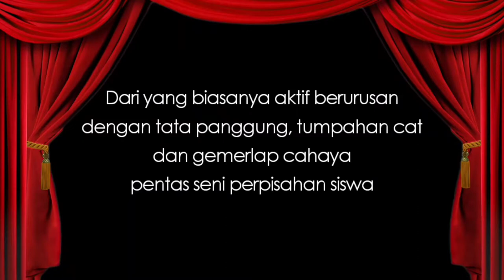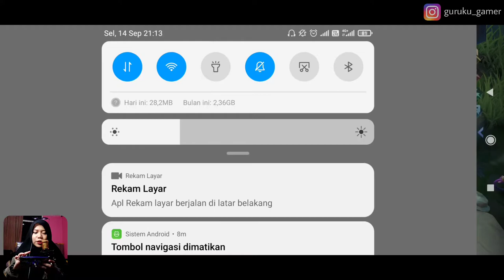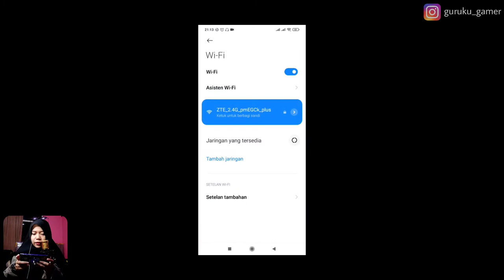HANCUR TOTAL GEGARA KAMI NOOB - EXPERIENCE 01 (MOBILE LEGEND BANG BANG INDONESIA)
UPDATE VIDEO STORY GAMEPLAY BARU SETIAP HARI SABTU DAN MINGGU JAM 3 SORE (15.00 WIB TANPA "U"), UNTUK GAME MABAR ADA VIDEO BARU SETIAP JUMAT JAM 3 SORE
Game ini mengandung unsur SOLIDARITAS TINGGI. Jadi kalau teman mabar kalian tidak SOLID, anak itu TOLONG DIAJARIN MAIN YANG BENAR biar tidak jadi BEBAN.
Game Hari Ini Tidak Akan Berjalan SERU Tanpa:
Lia Mel - @hy.lia11